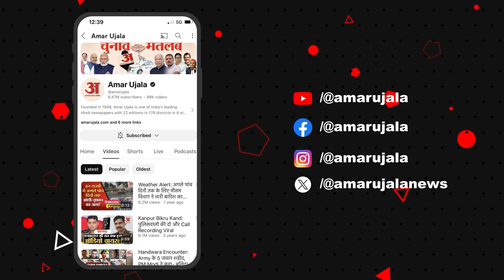Delhi में गड्ढों को लेकर Manish Sisodia ने BJP पर लगाया आरोप, बोले- लोगों को परेशान करने के लिए...